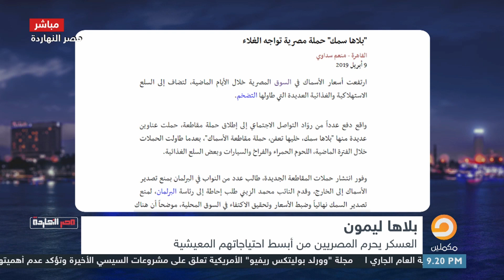العسكر يحرم المصريين من أبسط احتياجاتهم.. ناصر يستعرض الحملات التي أطلقها المصريون لمواجهة الغلاء